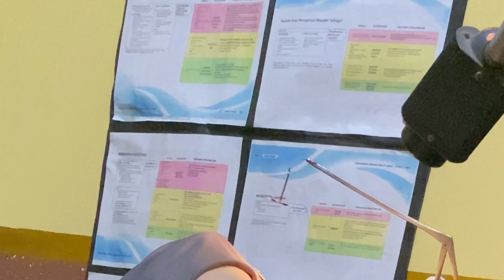Lepas spiral baru 2 tahun pasang